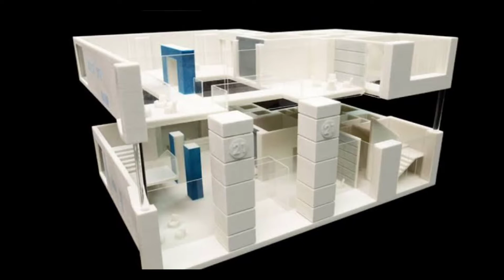First 3D print House India | Telugu | Techno heArtist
▌│█║▌║▌║ 🎀 techno heArtist 🎀 ║▌║▌║█│▌